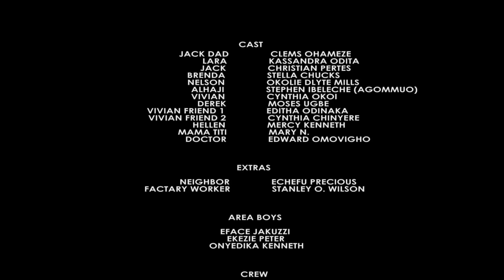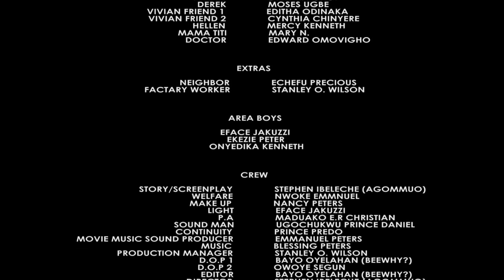THE WAGES - NIGERIAN MOVIES